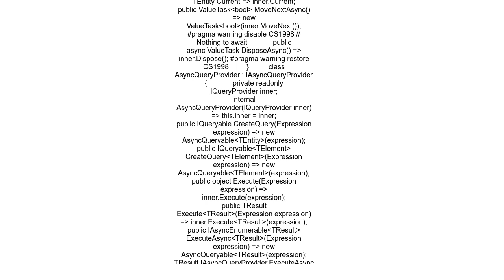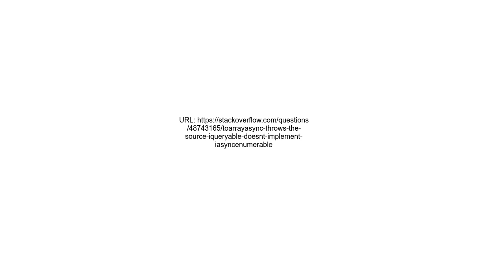ToArrayAsync throws &quot;The source IQueryable doesn&#39;t implement IAsyncEnumerable&quot;